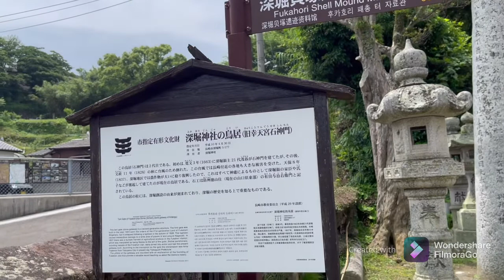深堀神社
深掘神社が鎮座する深堀地区は、佐賀藩の家老・深堀鍋島家が領主。四郎ヶ島台場や神ノ島と同じく、
長崎の中に飛び地として存在する佐賀藩の城下町。

鳥居に文章を書き込むスタイルは、深堀が佐賀藩の町であったことの証。深堀創設の由来が書き込まれていたようでした。